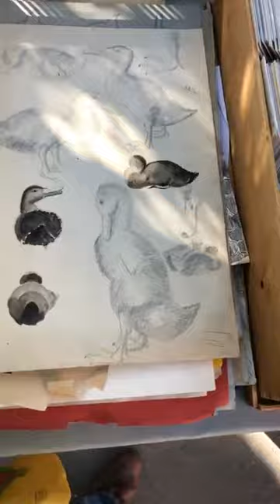'Live' from Flea Market Porte de Vanves, Paris. Exploring Creativity with Esther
an extraordinary medley of objects and folk.